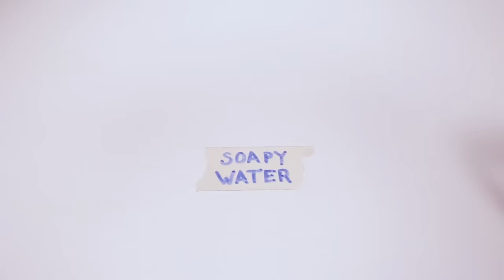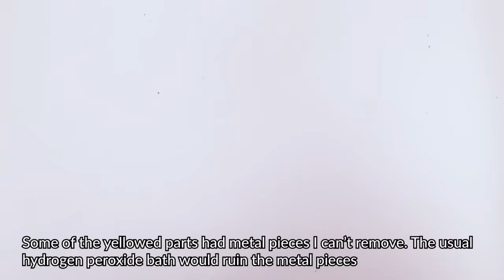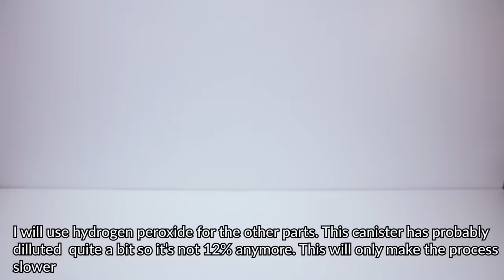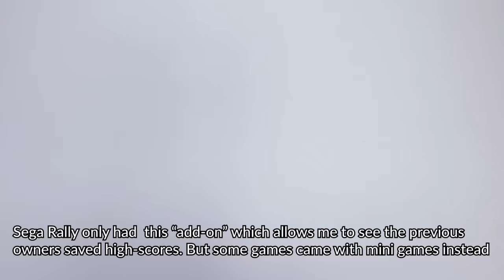Restoring Sega dreamcast controller for my restored Dreamcast – Retro Console Restoration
Restoration of badly a yellowed Sega dreamcast controller and VMU for the extremely yellowed Dreamcast console I restored earlier. Like the console this unit also has only cosmetic defects. There are some glue reside from stickers and the yellowing is pretty bad.

Unlike many other consoles, the Dreamcast plugs memorycards to the controller. They have many other uses also. These same ports can also be used to attach a rumble pack and probably some other accessories as well.

I took the controller and VMU (memory card) apart and there was some dust etc. inside but otherwise it looked fine. However I had an issue of some of the yellowed parts containing metal pieces that would be ruined if I sunk them in hydrogen peroxide. I found that the de-yellowing process also works in only sunlight, but it is painfully slow. In addition I don't have many hours of sun outside in december. So I decided to try my UV-light system only on the parts. Why I didn't put all the parts in. Even though the parts are white the reflect a lot less UV-light than the foil around the box. if these other parts absorb the light the amount of UV-absorbed by the parts with metal pieces per hours decreases and it would take me longer to do this. And even now it took me almost a week.

The parts that could be sunken in hydrogen peroxide were sunken an it took me a day to get rid of the yellowing, which was worst on these parts. Who know how long it would have taken me if I did it without hydrogen peroxide. Before de-yellowing I washed the parts in soapy water and cleaned the glue residues with lighter fluid as many comments have suggested.

All the electronic components were cleaned with isopropyl alcohol. Mine is over 99%. It has almost no waster so it wont corrode the boards. Alcohols are also good at dissolving both water and oil soluble substances. After everything was nice and looking new I let it dry (after washing the h202 off) and put it back together.

MY FILMING GEAR:
MAIN CAMERA
MAIN TRIPOD
VIDEO LIGHTS
MAIN LENS
CINEMATIC LENS
WIDE ANGLE LENS

THE WATCH